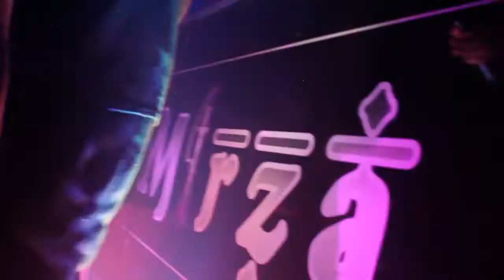Vamp Life Jim Jones North Atl Club Mirza